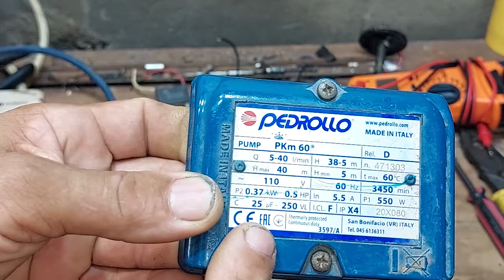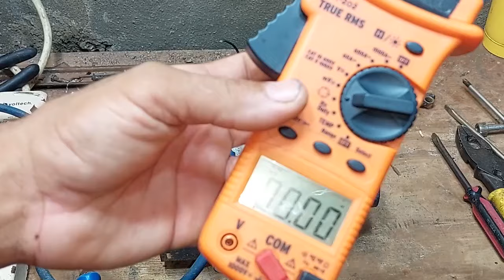"Aquí está el Trucazo del Capacitor Desvalorizado: ¿Tu Bomba Tiene Poca Presión?"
En este video te revelamos el trucazo del capacitor desvalorizado que te ayudará a solucionar el problema de poca presión en tu bomba de agua. Si has notado que tu bomba ya no funciona como antes y no sabes qué hacer, ¡no te preocupes! Aquí te explicamos cómo identificar y reparar un capacitor desvalorizado para devolverle toda la potencia a tu bomba. ¡No cambies tu equipo sin antes probar esta solución sencilla y efectiva! Dale al play y aprende a resolver este inconveniente por ti mismo.